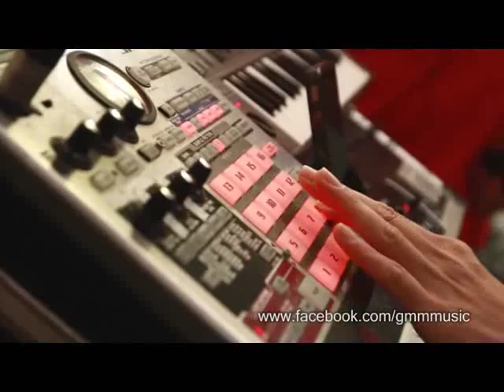THE TIPS เป๊ก ZEAL การใช้ไมค์โครโฟน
The Tips รู้ไว้ใช่ว่า ใสบ่าฝึกฝน กับ เป๊ก ZEAL ไมโครโฟนดีๆช่วยทำให้เสียงดีขึ้นหรือเปล่า
ติดตามชมได้ทางช่อง gmmmusic รับชมผ่านจานดาวเทียมระบบ C BAND กล่อง GMM Z ช่อง 16 , กล่อง BIG 4 ช่อง 49, กล่อง Dynasat ช่อง 54, กล่อง PSI ช่อง 171